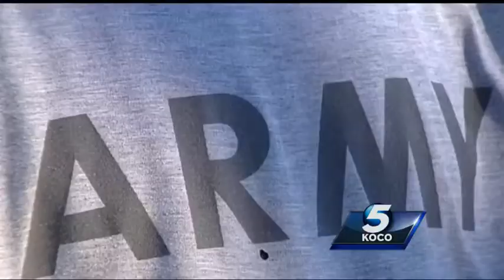Remains of chop shop found in southeast Oklahoma City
Authorities investigating possible chop shops in southeast Oklahoma City.